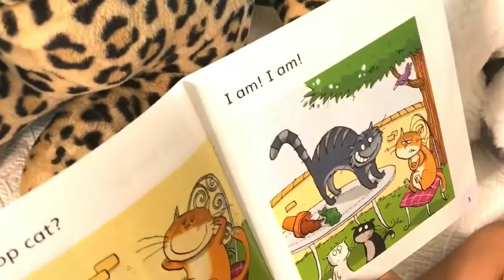5 Year Old Reading - Learn to Read Together! BOOK 1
5 Year Old Reading - Learn to Read Together!

Mika learnt to read using a collection of 36 books by Julia Donaldson.

The books are separated into 6 levels, and at the end of each you get a fun Q&A for your reader.
These are the best books for kids learning to read.

Mika will be reading them all with you so you can learn together

Get your set and follow along.

Oxford Reading Tree Read at home Songbirds Phonics Collection Julia Donaldson 36 Books Set Pack